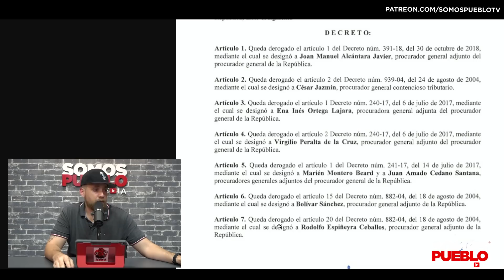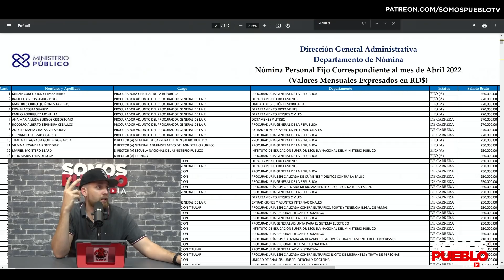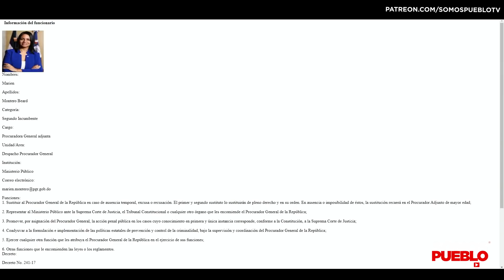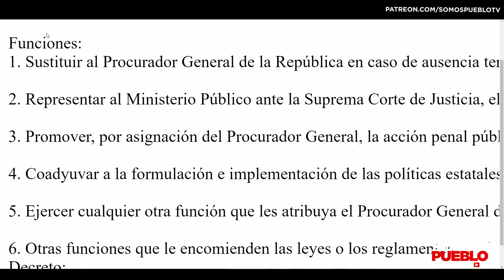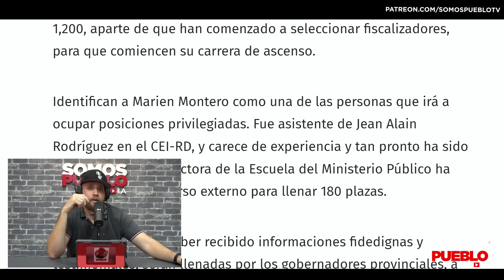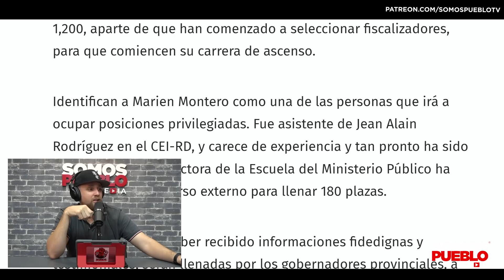LA INFILTRADA DE YANALÁN EN LA PROCURADURÍA - CUIDADO MIRIAM GERMÁN!!